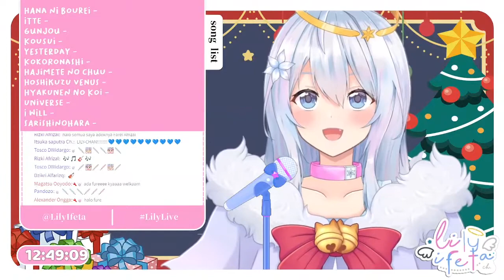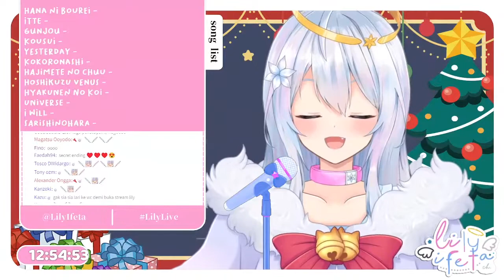Playlist Mari bernyanyi lagu Jepang! @Lily Ifeta Ch.『 Re:Memories 』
List Lagu Lily Ifeta

00:00 Hana Ni Bourei
03:57 Itte
07:56 Gunjou
12:01 Kousui
16:09 Yesterday
21:04 Kokoronashi
25:29 Hajimete No Chuu
29:05 Hoshikuzu Venus
33:05 Hyakunen No Koi
37:44 Universe
41:58 I Will
46:49 Sarishinohara
51:11 Shirushi